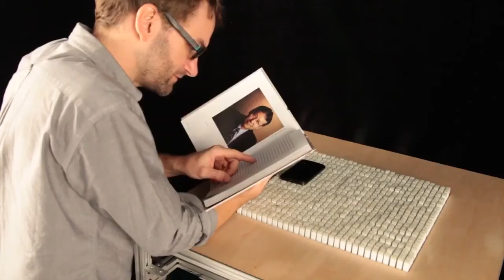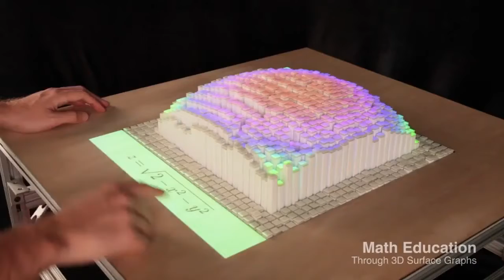Amazing Technology invention! || 3-D models || New technology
The Future Of Computer is Toctoli. Unveiled Today The in From is new Scrying Pool for Imagining the Interface to Tommorow
Almost like a table of living day. Created Professor Technology
3-D models